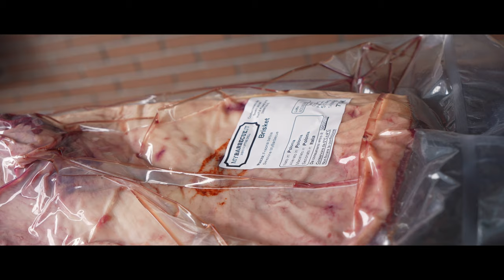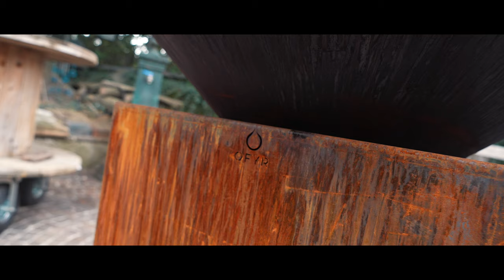BBQ LAB & The Butcher - Parliamo di Hamburger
Oggi insieme a Simone facciamo una bella chiacchierata su una delle preparazione più amate al Mondo, gli Hamburger!
Vedremo quali tagli utilizzare e come prepararli al meglio! Ovviamente abbiamo parlato anche di Smash Burger!